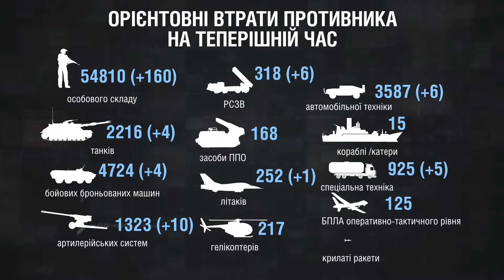Втрати противника станом на 20.09.2022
Станом на 20 вересня втрати військ рф у війні проти України становлять 54 810 осіб особового складу, 2 216 танків, 4 724 бойові броньовані машини, 1 323 артилерійські системи, 318 реактивних систем залпового вогню, 168 засобів ППО, 252 літаки та 217 гелікоптерів.